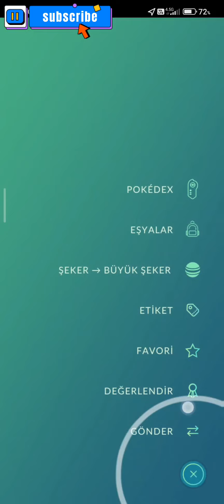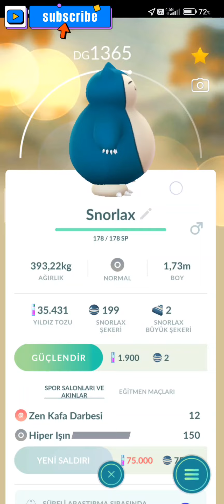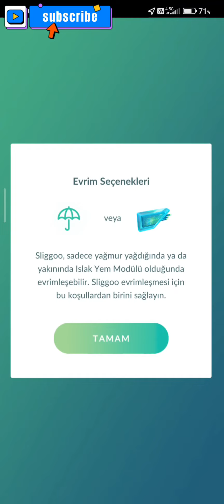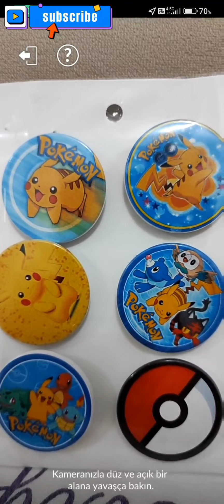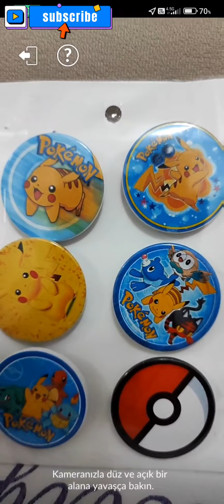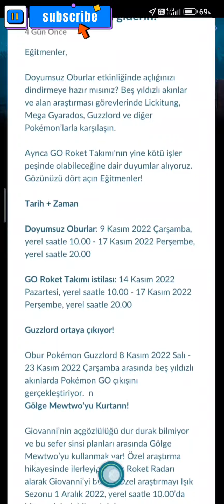DOYUMSUZ OBURLAR Görevi Bitti. Shiny Snorlax Vermedi! 🌟Dikkat Video Çekiliş İçermekte 🌟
Herkesi Discort Sunucumuza Herkesi Discort Sunucumuza Bekliyoruz!

festival pokemon go ditto pokemon ditto pokemon go shiny shiny shiny ditto shiny mew pokemon go istanbul pvp gbl go battle league pokemon go pvp pokemon go great league pokemon go ultra league pokemon go master league pokemon go premier pokemon go challanger pokemon go community day pokemon go spotlight pokemon go raid pokemon go mewtwo Mewtwo  Lucky trade Trade Pokemon takas Pokemon lucky trade pokestop nasıl açılır gym nasıl açılır xerneas

wat is pokemon go hoe speel je pokemon go pokemon go gids pokemon go

wat ist pokemon go hoe speel je pokemon go pokemon go gids pokemon go